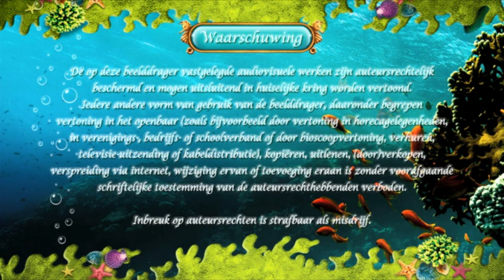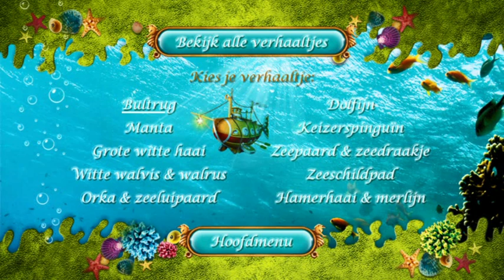Opening to Piet Piraat Wonderwaterwereld - Volume 1 (2011 Nederland en België DVD)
Order:
1. Studio 100 Logo (2006-)
2. Kijkwijzer: AL
3. Waarschuwing Scherm
4. Dobus - Welkom in het Circus DVD Trailer
5. K3 Show: De Wondermachine DVD Trailer
6. Samson & Gert - Verrassingsfeest Special DVD Trailer
7. Kabouter Plop Show: Plop in het Circus DVD Trailer
8. Mega Mindy Jetski in Plopsaland De Panne Trailer
9. DVD Menu